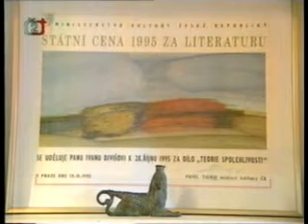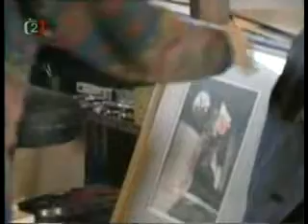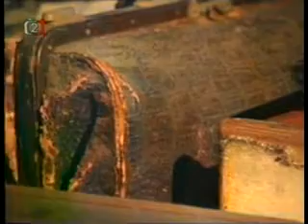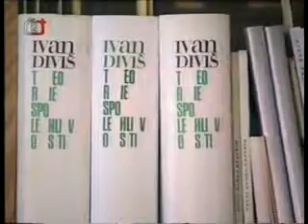Ivan Diviš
Ivan Diviš - Moje oči musely vidět, Česká televize, 1998.Nekvalitní a neúplný přepis ze staré VHS